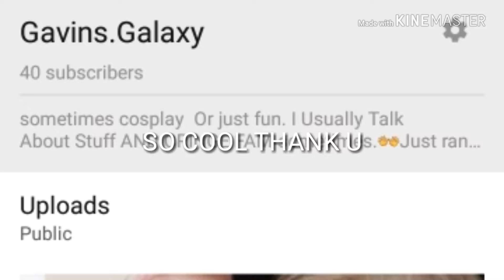Awesome 40subs!!thanks alot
Hey I'm here
Again,..
Thanks I know that is wierd it's just 40
But it helps
Niw how about 45?!

See u soon comment what u want me to do next

Bye!